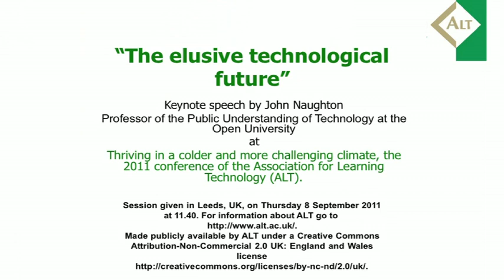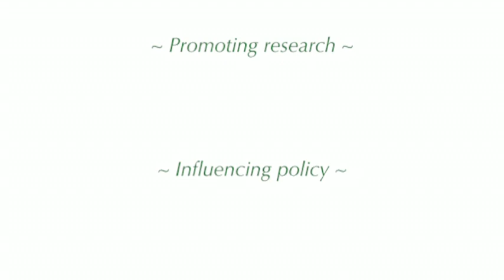"The elusive technological future" - John Naughton at ALT-C 2011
"The elusive technological future" Keynote speech by John Naughton, Professor of the Public Understanding of Technology at the Open University, at Thriving in a colder and more challenging climate, the 2011 conference of the Association for Learning Technology (ALT). Session given in Leeds, UK, on Thursday 8 September 2011 at 11.40. For information about ALT go Made publicly available by ALT under a Creative Commons Attribution-Non-Commercial 2.0 UK: England and Wales license